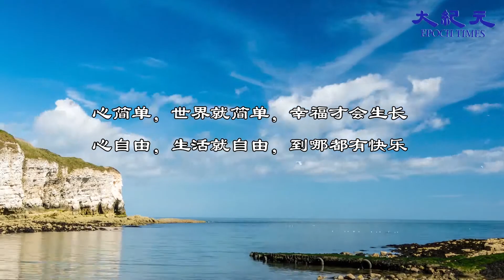九不懂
1、不懂珍惜
守着金山也不会快乐
2、不懂宽容
再多的朋友也终将离去
3、不懂感恩
再优秀也难以成功
4、不懂行动
再聪明也难以圆梦
5、不懂合作
再拼搏也难以大成
6、不懂积累
再挣钱也难以大富
7、不懂满足
再富有也难以幸福
8、不懂养生
再治疗也难以长寿
9、不懂生活
活的越久就越没劲
更多频道观赏好内容